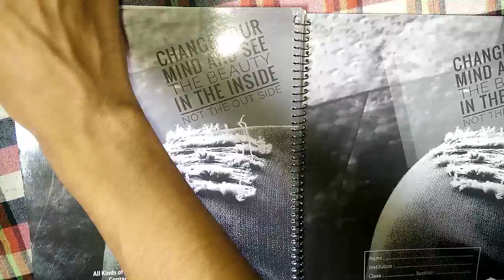Mat/Raft Foundation Design part_3 | Bangladesh Civil Engineering